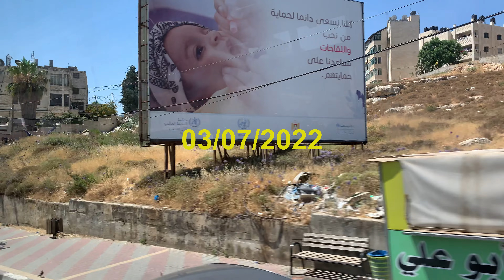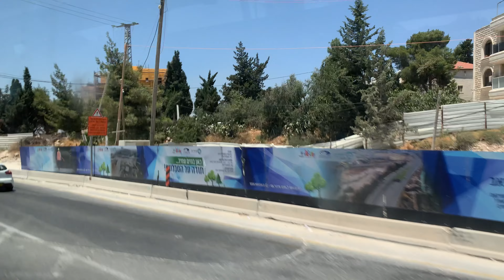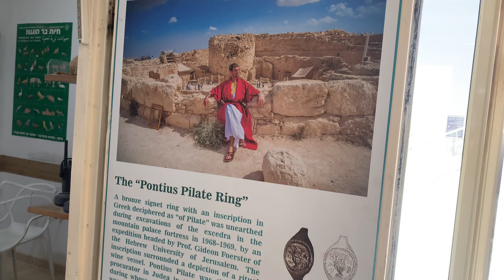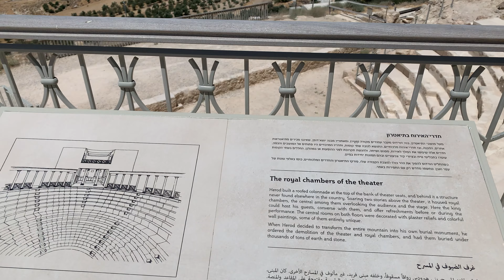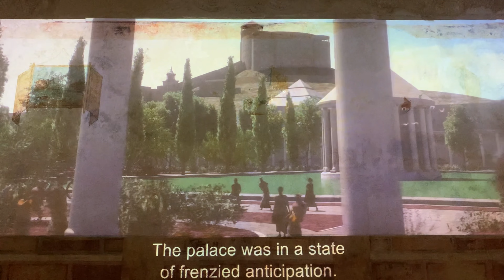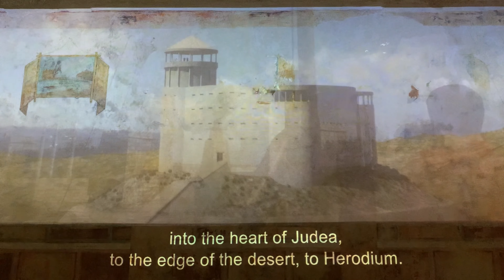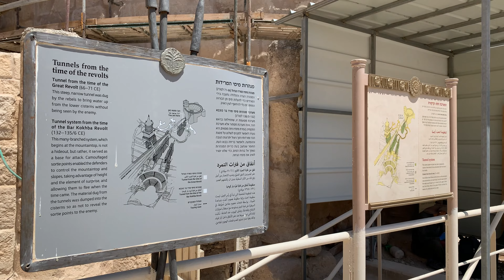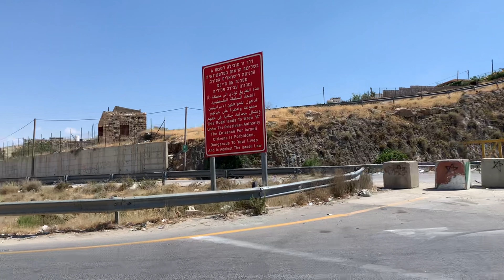Israel to Ramallah and Herodium Trip|| ইসরায়েল থেকে রামাল্লা এবং হেরোডিয়াম ট্রিপ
Ramallah is a Palestinian city in the central West Bank that serves as the de facto administrative capital of the Palestinian National Authority (PNA). It is situated in the Judaean Mountains, 10 km (6 miles) north of Jerusalem, at an average elevation of 872 meters (2,861 ft) above sea level, adjacent to al-Bireh.

Ramallah has buildings containing masonry from the period of Herod the Great, but no complete building predates the Crusades of the 11th century. The modern city was founded during the 16th century by the Hadadeens, an Arab Christian clan descended from Ghassanids. In 1517, the city was incorporated into the Ottoman Empire, and in 1920, it became part of British Mandatory Palestine after it was captured by the United Kingdom during World War I.The 1948 Arab–Israeli War saw the entire West Bank, including Ramallah, occupied and annexed by Transjordan. Ramallah was later captured by Israel in the 1967 Six-Day War. Since the 1995 Oslo Accords, Ramallah has been governed by the PNA as part of Area A of the West Bank.

Herodium (Latin) or Herodion (Ancient Greek: Ἡρώδειον, Arabic: هيروديون, Hebrew: הרודיון), also known in Hebrew as Har Hordus ("Mount Herodes") and in Arabic as Jabal al-Fureidis (Arabic: جبل فريديس, lit. '"Mountain of the Little Paradise"'), is a truncated-cone-shaped hill in the West Bank, 12 kilometres (7.5 mi) south of Jerusalem and 5 kilometres (3.1 mi) southeast of Bethlehem. It is located between the Palestinian villages of Za'atara and Jannatah, and adjacent to the Israeli settlement Sdeh Bar and to a military base from the south.

Prior to the publication of Biblical Researches in Palestine in 1841, the site was known variously as Frank Mountain, the Mountain of Little Paradise, or Bethulia; Edward Robinson's identification of the site as Herodium was based on the description found in Josephus. Josephus described a palace-fortress and a small town, named after Herod the Great, built between 23 and 15 BCE. A sarcophagus discovered in 2007 was claimed to belong to Herod as it was more ornate than others found in the area. Herodium is 758 meters (2,487 ft) above sea level.

The site is in Area C of the West Bank, formally under the jurisdiction of the Israeli Civil Administration, a body of military officers, and in practice it is administered jointly with the Israel Nature and Parks Authority. Israel asserts that it is entitled to work in the area under the Oslo Accords, but the Palestinian authorities say Israel has no right to undertake digs there or remove artifacts to Israel discovered in excavations there.
Main Camera
Secondary Camera
Sound recording
Gorilla Tripod
Camera Mic
Tripod for Camera
Action Camera